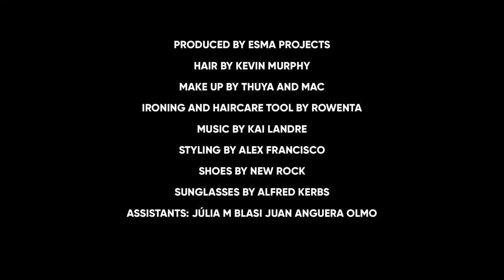DREAMBOY SS 21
Dreamboy Collection SS 2021.
Presented at 080 Barcelona Fashion Week.
Produced By Esma Projects
Hair By Kevin Murphy
Make Up By Thuya And Mac Cosmetics.
Ironing And Haircare Tool By Rowenta
Styling By Alex Francisco
Shoes By New Rock
Sunglasses By Alfred Kerbs
Assistants: Júlia M Blasi and Juan Anguera Olmo